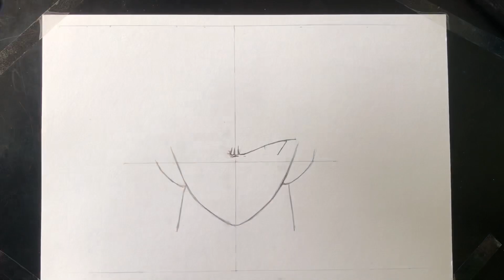How To Draw Beast Gohan | Dragon Ball Super | Step By Step [Tutorial]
In this video you will learn how to draw Gohan Beast